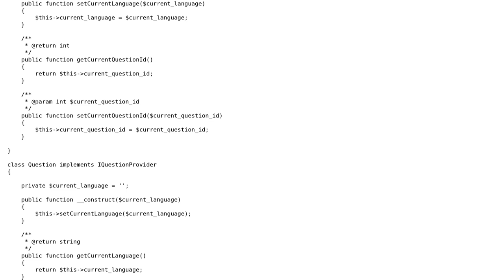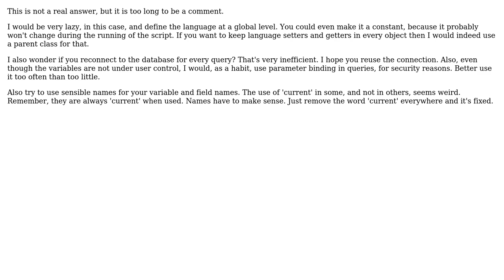Code Review: Questionnaire classes and interfaces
With thanks & praise to God, and with thanks to the many people who have made this project possible! | Content (except music & images) licensed under CC BY-SA | Music | Images & others | With thanks to user SAM OnELA user KIKO Software user dave101ua and the Stack Exchange Network Trademarks are property of their respective owners. You are responsible for your own actions.